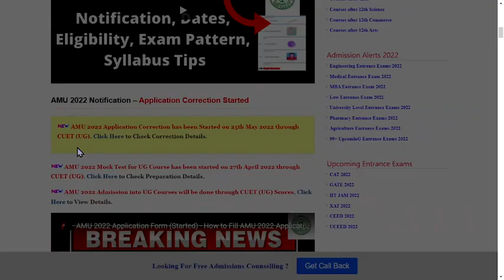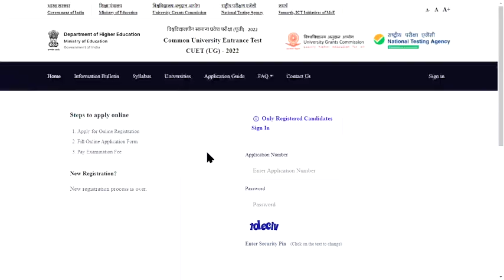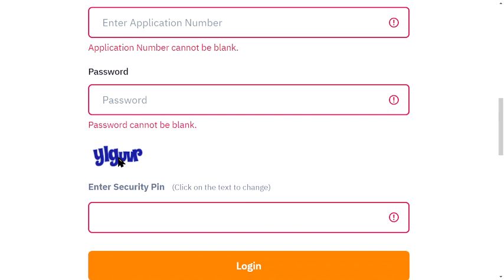AMU 2022 Application Correction (Started) - How to Correct AMU 2022 Application Form Online Mode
AMU 2022 Application Correction has been Started on 25th May 2022 through CUET (UG).  Every year in April or May 2022, the official authorities will organize an AMU 2022 entrance exam to provide admission to the eligible applicants in different courses. The AMU is popularly known as the Aligarh Muslim University. The applicants who will score well in the AMU 2022 entrance exam will be able to get admission into various Under Graduate (UG) / Post Graduate (PG), Diploma, and Doctoral level courses.